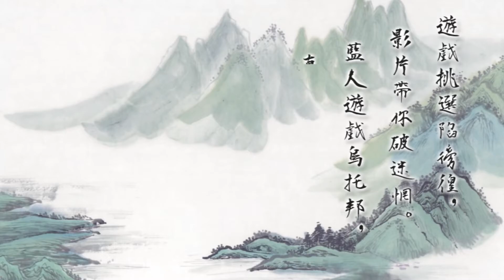藍人精華➤18X的童年，玩桌遊太油了我不去，我要成為秘密基地女王PEKO! 高衩泳裝與野外裸奔的苦澀選擇(? | 暑假日記/なつめも/Natsumemo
本片是 2021/1/18
遊玩《暑假日記》的直播精華
大人玩這個遊戲根本會變成18X吧...
說好的回味童年呢= =|||

🔸時間軸
#00:00 前導+片頭
#00:25 蓋秘密基地
#01:26 OO漢化組
#01:56 野外露...
#02:31 苦澀的選擇
#03:26 有誼的小船